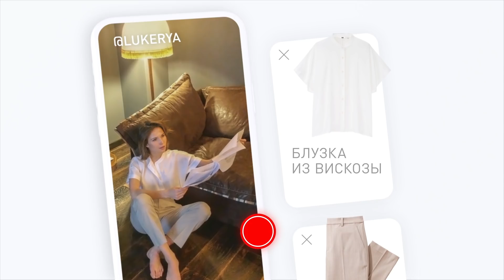ЗНАЧИМЫЕВЕЩИ: что вдохновляет героев UNIQLO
На канале Glamour Russia могут содержаться упоминания и ссылки на Facebook и Instagram, ресурсы принадлежащие компании Meta, деятельность которой запрещена в РФ. При этом, вся информация и ссылки на Facebook и Instagram размещены до запрета деятельности Meta на территории России. На канале Glamour Russia отсутствуют запрещенные в связи с их содержанием материалы и/или ссылки на такие материалы. Артисты Лукерья Ильяшенко, Ингрид Олеринская, Иван Чуйков и другие герои проекта ЗНАЧИМЫЕВЕЩИ прямо из дома рассказывают о простых и вместе с тем важных моментах, которые наполняют их жизнь смыслом каждый день. Подробности — по ссылке